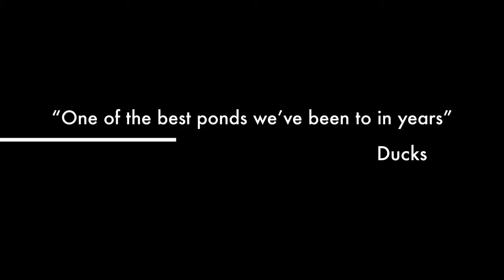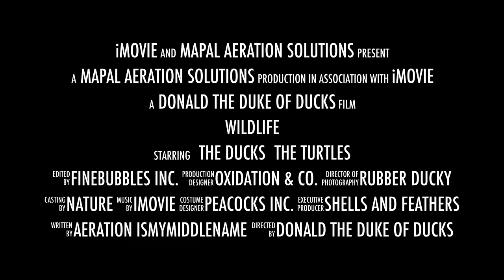Wildlife in Yagur Aeration Lagoon EarthDay 2021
Mapal is committed to the preservation of our planet, its wildlife and natural resources.